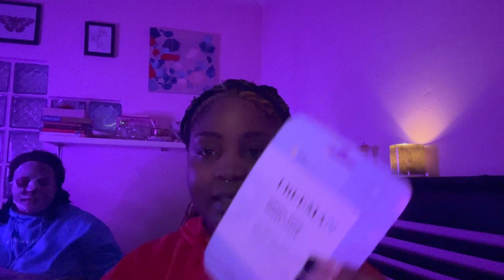Maintenance Vlog 1 || October ‘23 ✰ Nails, Braids, facial & life ✰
Hey Luvs

Welcome to my 1st maintenance vlog. I do my nails per usual. Spontaneously decide to get my hair braided. I find out my regular eyebrows threading place is closed and have a facial and YouTube night with my sister. I am both excited and nervous about this new addition to my monthly videos and hope you guys are too

Xoxo
-Gorillagoddezz